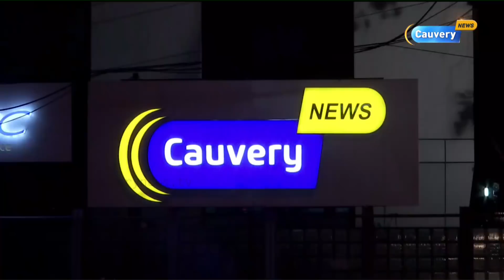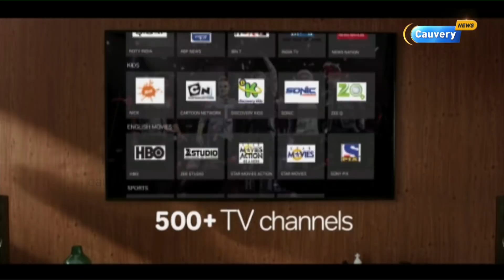காவிரி அரசியல்: என்ன நடக்கிறது ? | Matrathai Nokki | Cauvery Management Board | Cauvery Verdict